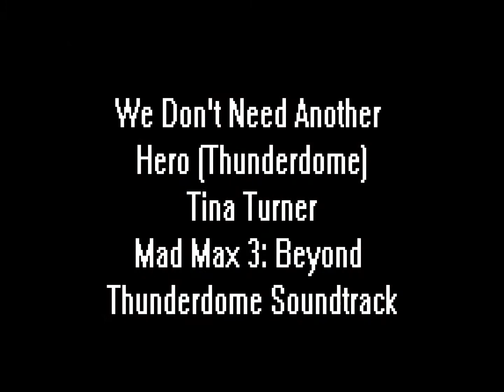Screencapture Video MacGyver - We Don't Need Another Hero (Thunderdome)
I'm back with a brand new fan made music video about MacGyver using screencaptures from all seven seasons. Hope you enjoy it.